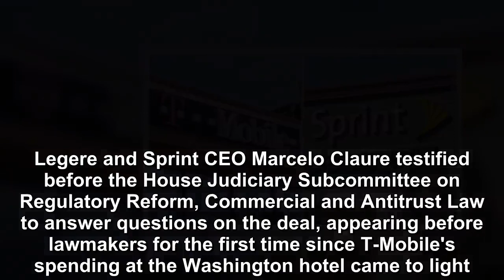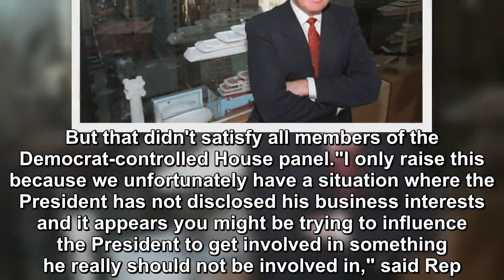House Democrats grilled T-Mobile CEO John Legere for staying at the Trump International Hotel.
Legere and Sprint CEO Marcelo Claure testified before the House Judiciary Subcommittee on Regulatory Reform, Commercial and Antitrust Law to answer questions on the deal, appearing before lawmakers fo